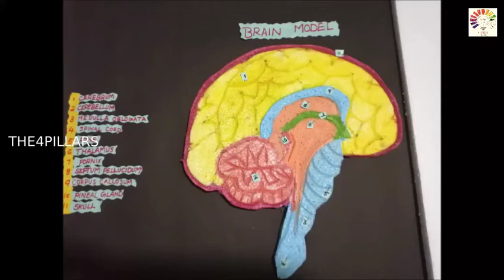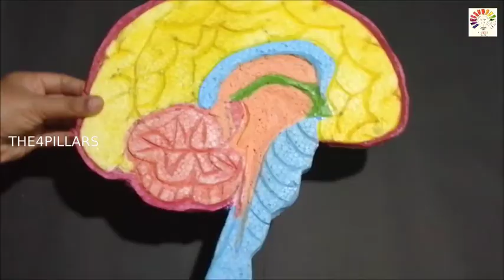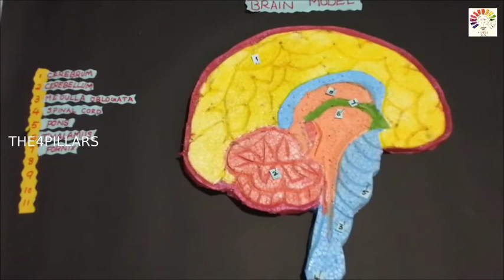How to make a human brain model | Brain section model | Brain model project | School project brain